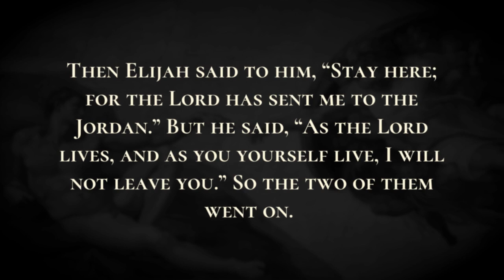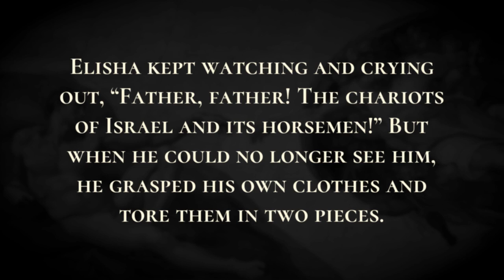Elijah Ascends to Heaven - Holy Bible, 2 Kings 2:1-2:12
Elijah Ascends to Heaven

Now when the Lord was about to take Elijah up to heaven by a whirlwind, Elijah and Elisha were on their way from Gilgal.  Elijah said to Elisha, “Stay here; for the Lord has sent me as far as Bethel.” But Elisha said, “As the Lord lives, and as you yourself live, I will not leave you.” So they went down to Bethel.  The company of prophets who were in Bethel came out to Elisha, and said to him, “Do you know that today the Lord will take your master away from you?” And he said, “Yes, I know; keep silent.” Elijah said to him, “Elisha, stay here; for the Lord has sent me to Jericho.” But he said, “As the Lord lives, and as you yourself live, I will not leave you.” So they came to Jericho.  The company of prophets who were at Jericho drew near to Elisha, and said to him, “Do you know that today the Lord will take your master away from you?” And he answered, “Yes, I know; be silent.” Then Elijah said to him, “Stay here; for the Lord has sent me to the Jordan.” But he said, “As the Lord lives, and as you yourself live, I will not leave you.” So the two of them went on.  Fifty men of the company of prophets also went, and stood at some distance from them, as they both were standing by the Jordan.  Then Elijah took his mantle and rolled it up, and struck the water; the water was parted to the one side and to the other, until the two of them crossed on dry ground. When they had crossed, Elijah said to Elisha, “Tell me what I may do for you, before I am taken from you.” Elisha said, “Please let me inherit a double share of your spirit.”  He responded, “You have asked a hard thing; yet, if you see me as I am being taken from you, it will be granted you; if not, it will not.”  As they continued walking and talking, a chariot of fire and horses of fire separated the two of them, and Elijah ascended in a whirlwind into heaven.  Elisha kept watching and crying out, “Father, father! The chariots of Israel and its horsemen!” But when he could no longer see him, he grasped his own clothes and tore them in two pieces.